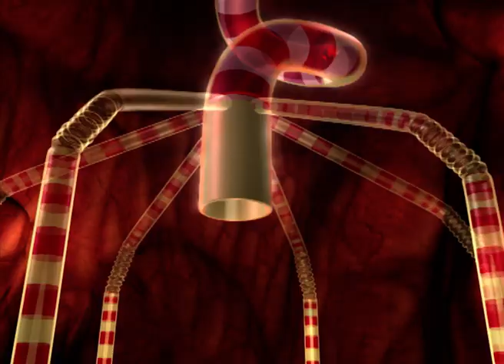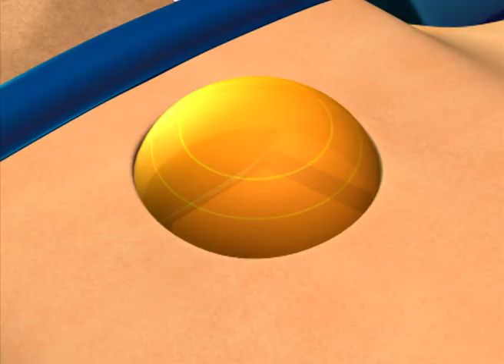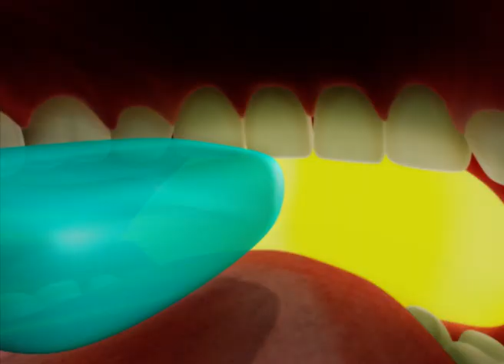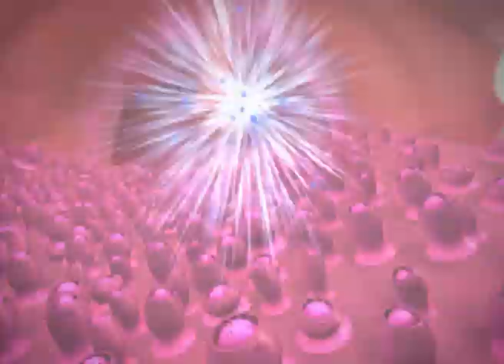🇺🇸 Adiboo Adventure: Inside the Human Body 🧠 Why do I like sugar? FULL EPISODE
Adibou tastes Robitoc's drink and realises that he prefers sweet things.